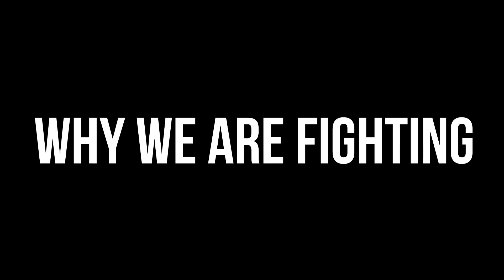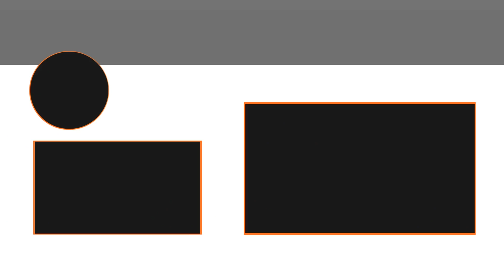WHY WE ARE FIGHTING!! | Nick Koumalatsos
We recently purchased a Snap Fitness gym In Holly Ridge NC. While I though this was a good idea Miss Capra did not and it started a 3 month fight that we really did not make public until now.

Snap Fitness Holly Ridge NC
624 US Highway 17

SEND STUFF TO:
Alexander Industries
624 US HWY 17S Suite 1